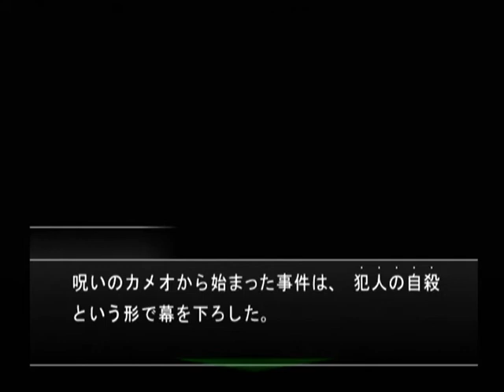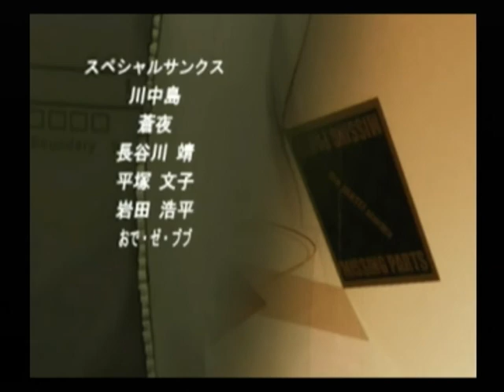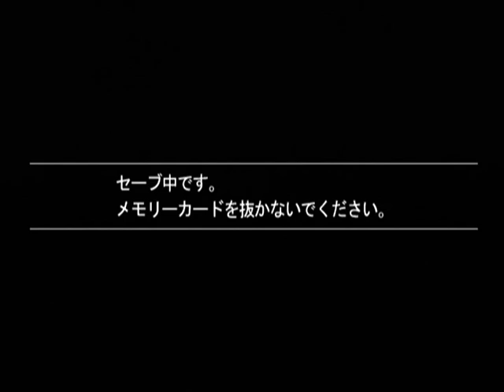【DC】ミッシングパーツ ザ・探偵ストーリーズ 初見プレイ Part５６ ～どうして、犯人の指紋だけが無いんだ…？ 【スタートオンゲームズ】【スタゲー】【JAPAGE】